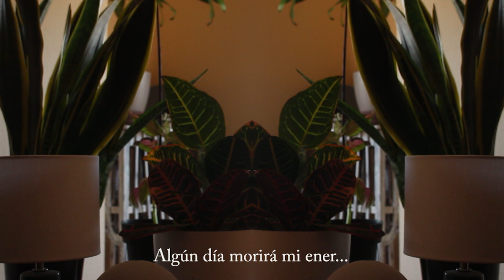Trinkiboy - Puñales (Ft.Warma)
Visualizer by WalkingTheSoul
Prod by Trinkiboy
Lyrics: Trinkiboy, Warma.
2023.